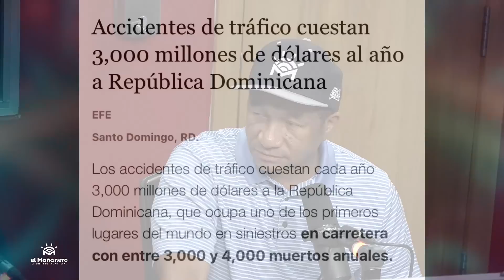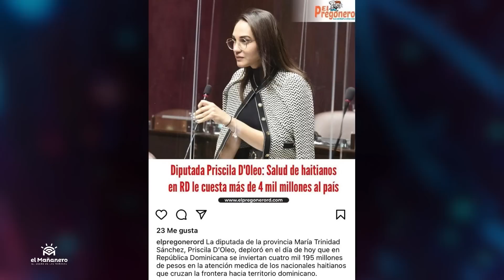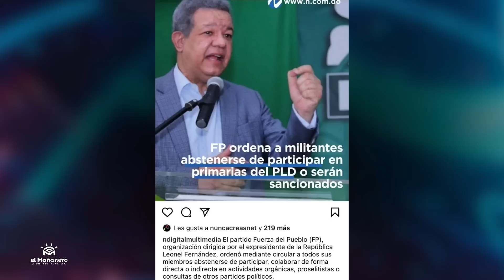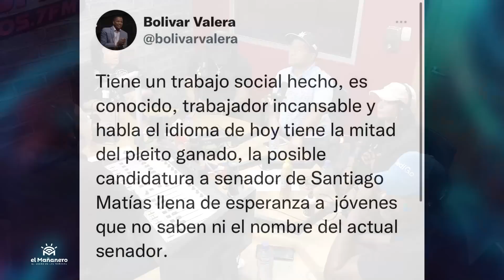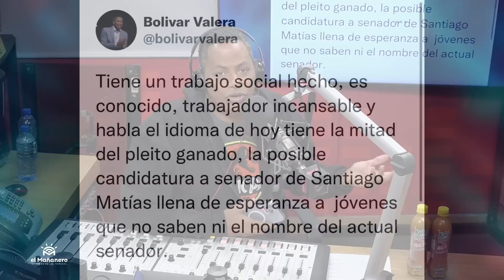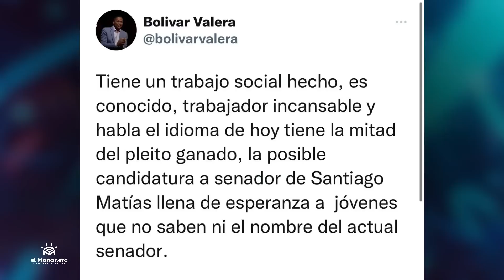Boli da los Números de ALOFOKE como Senador - HAITI y SANTO DOMINGO - (Bueno, Malo y Feo)